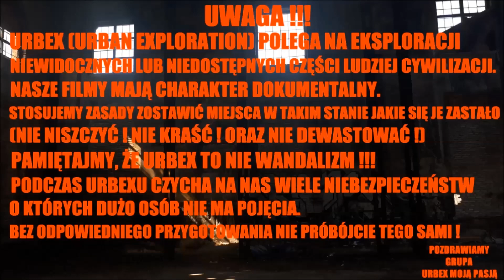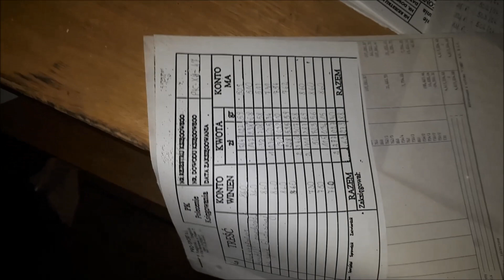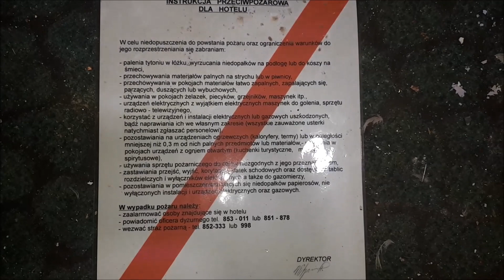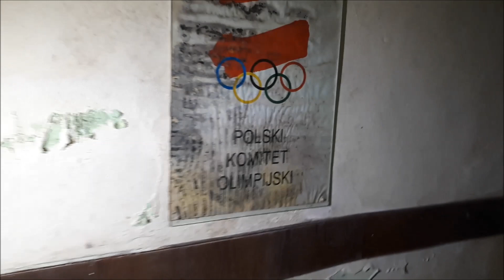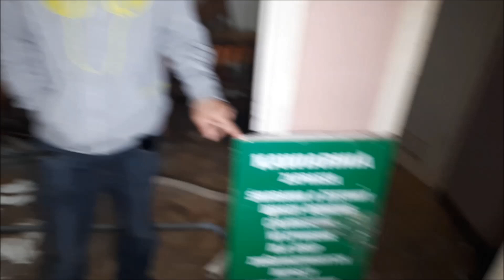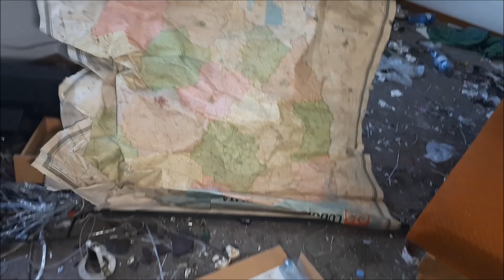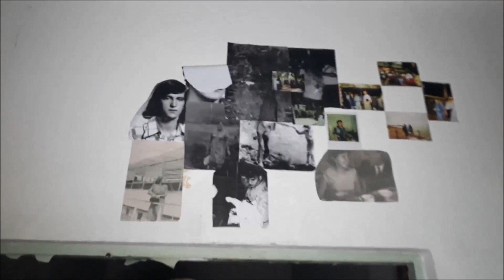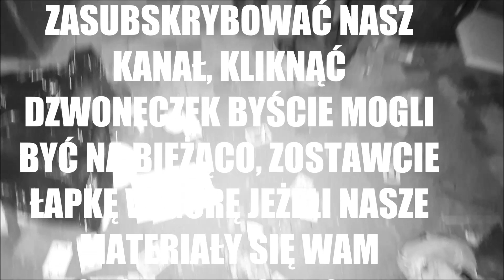Dawny Hotel Legii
Zapraszamy na film z dawnego hotelu Legii, który funkcjonował od 1990 roku. Powstał w budynku przedwojennych koszar bo cały okoliczny teren należał w tedy do wojska do lat 80-tych i został oddany Wojskowemu Klubowi Sportowemu Legia Warszawa. W budynku mieściło się mnóstwo miejsc noclegowych jak również gabinety odnowy biologicznej i rehabilitacji. Hotel został opuszczony w 2007 roku. Obecnie jednak jest nadzieja dla tego miejsca ponieważ ma zostać przerobiony na Internat dla Żołnierzy Zawodowych. Prace na terenie nadal trwają !